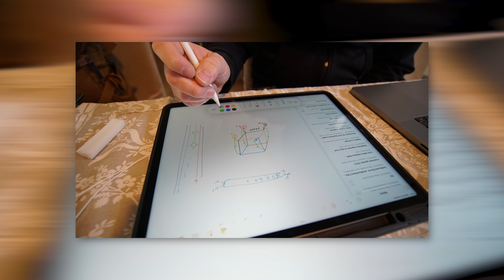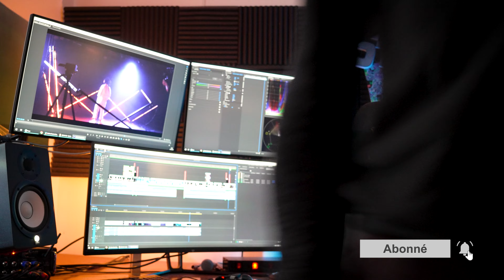Tournage Spelim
Au travers du contenu que je crée, je veux vous montrer les gens, les histoires et les processus qui se cachent derrière des resultats postés sur internet. Dans ce sens, voilà un nouveau format qui mélange interview et backstage de nos projets !

Aujourd’hui, je vous présente Spelim, et comment on a tourné un de ses clip ensemble !

0:00 Intro
0:12 Présentation Spelim
2:45 L'idée du clip
3:34 Le cube led
5:16 Le tournage
6:11 Actus
7:15 Le clip

Cadreurs : Corentin Magimel
Montage, réal : Nathaël Verdier, Corentin Magimel
Miniature : Madeline Gibard
Teaser Spelim & Païaka : @HomeWorkProduction